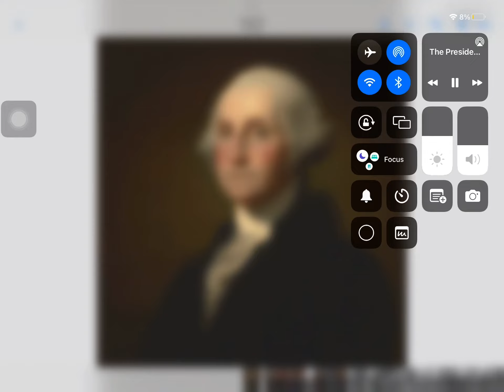The President Song.